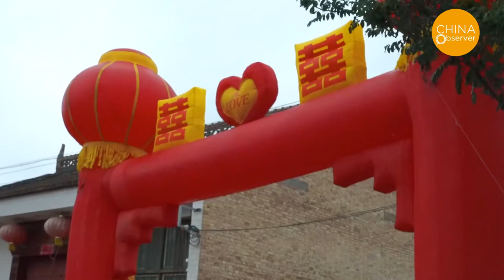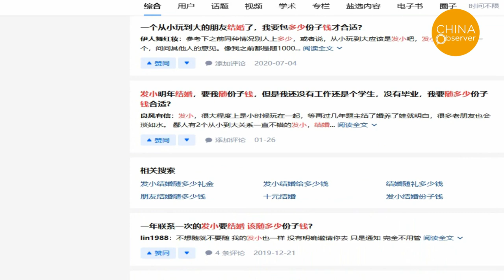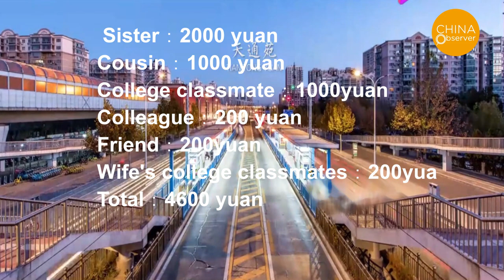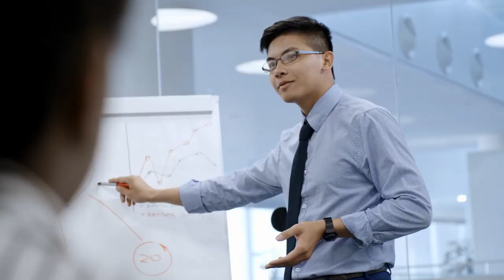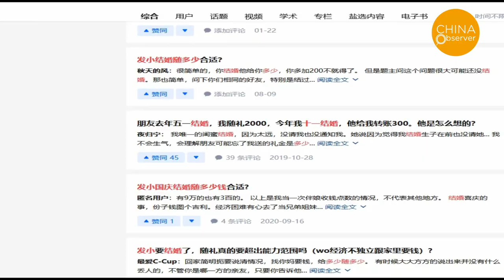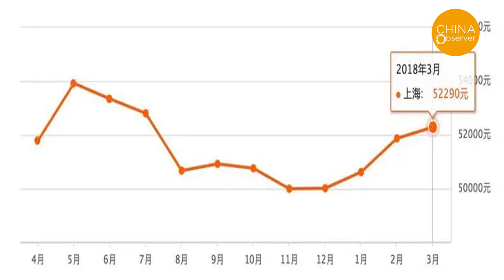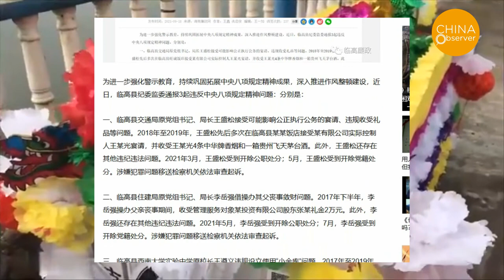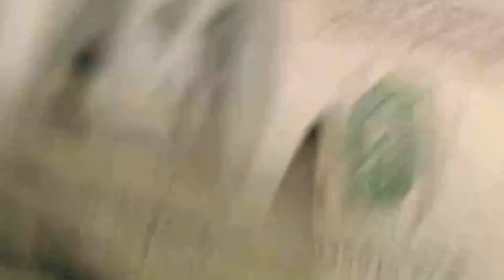Your Wedding, My Burden; The Unbearable Gift Money of Chinese People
Early October of every year is China's long holiday, so many young people often hold weddings during this time. After all, marriage is a good thing to celebrate, but it becomes a heavy psychological and financial burden for friends and relatives. They can't afford it, especially the young people and low-income earners. These wedding invitations, which people call "red bombs", can be received from 7 or 8 couples during the holiday. 10 years ago, the standard amount of gift money was 200-300 yuan, which is around 30-40 USD, but now most start from 500 yuan, and if you have good relations with the bride and groom, you have to increase to 800 yuan, or even 1000 yuan. Last year's October, a person named Mr. Lei from Guizhou province trended on social media for having to participate in 23 weddings during the holiday.
China is a society that emphasizes networks and relationships, and giving gift money is a way to bond and strengthen relationships. It's a Chinese tradition to give back a favor you receive, but with the development of society, the meaning of gift money has somewhat changed. Doing what you can and showing a genuine gesture of congratulations has become a monetary measurement of friendship. The ever-increasing burden also makes many young people miserable.